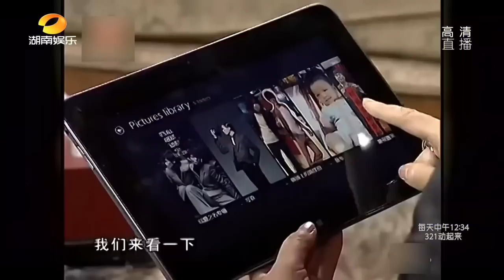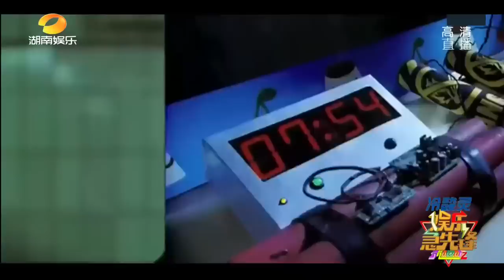《娱乐急先锋》 20170122期：萧敬腾组狮子合唱团实现摇滚梦 Showbiz: 【芒果TV官方版】